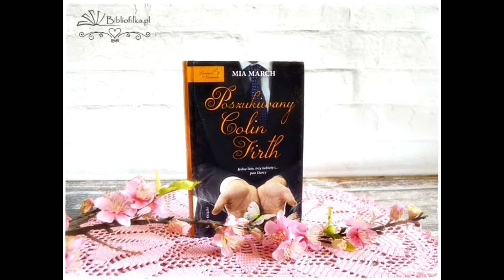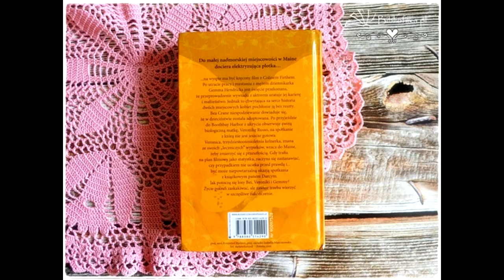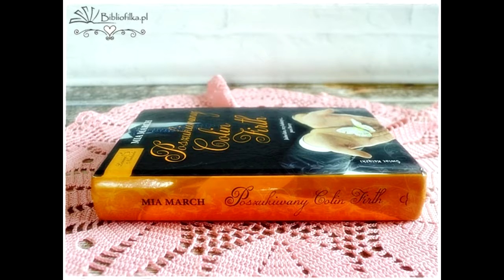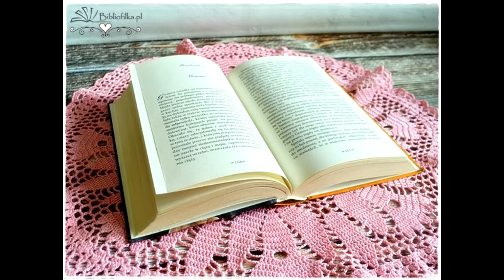"Poszukiwany Colin Firth" Mia March